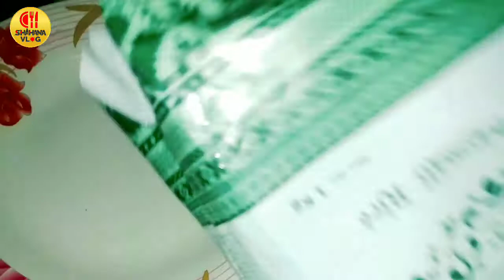Egg Fried Rice Recipe/ Restaurant Style Egg Fried Rice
Egg Fried Rice Ingredients Egg – 5 Cooked basmati rice – 200 grams Onion – 1 Beans – 5 Carrot – 1 Capsicum Handful of cabbage Pepper – 1¼ teaspoon Oil – 3 tbl spoon Chopped garlic – 1 teaspoon Soya sauce – 1 teaspoon Spring onion Salt